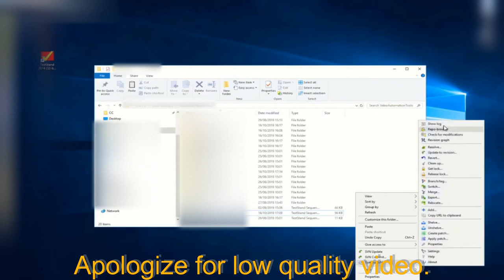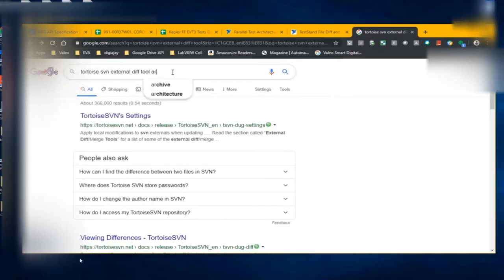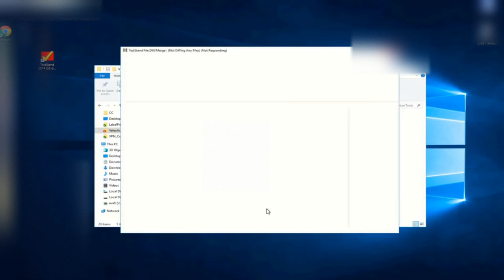How to SVN diff NI TestStand sequences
In this video, I have given an idea of how you can do the SVN differences between two NI-Teststand sequences.  Apologize for the low quality of the video.

For more information about the author, visit digiajay.com